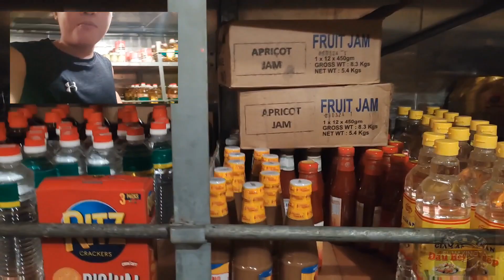SHIP'S REEFER TOUR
Ano kaya Ang laman ng malaking Ref dito sa barko??? 🤔🤔🤔